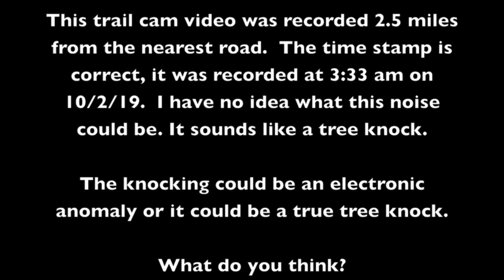Strange Sound on Trail Camera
Was looking through recent trail cam videos and found one that had a very unusual sound.  At the beginning of the video it sounds like a tree knock. It could be an electronic anomaly. This camera is located 2.5 miles from the nearest road, so the chances of a person being there seems kind of unlikely but certainly not impossible. Looking forward to hearing any comments you may have.